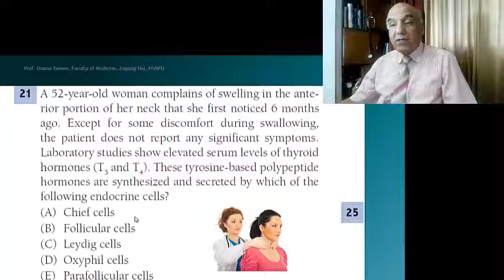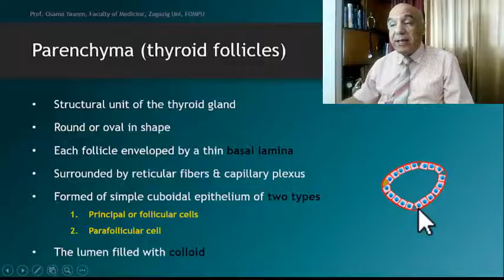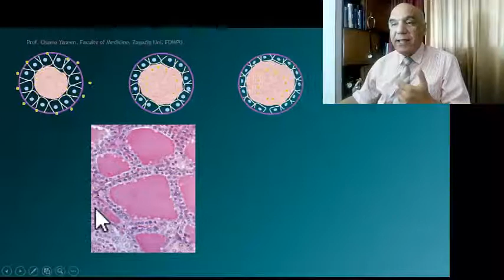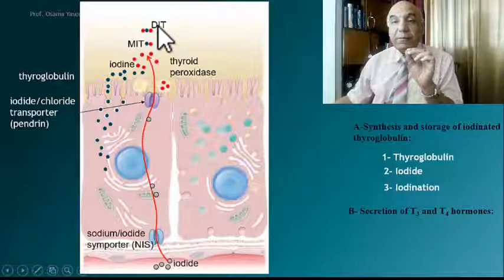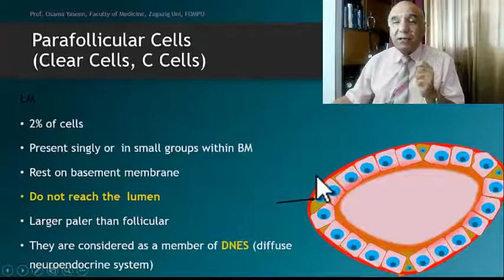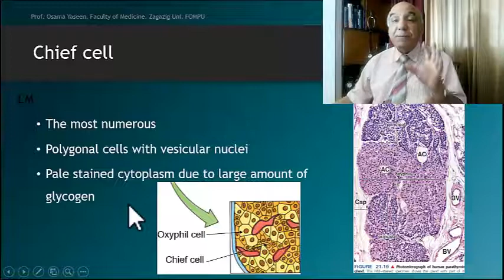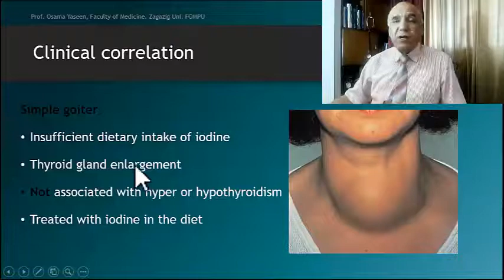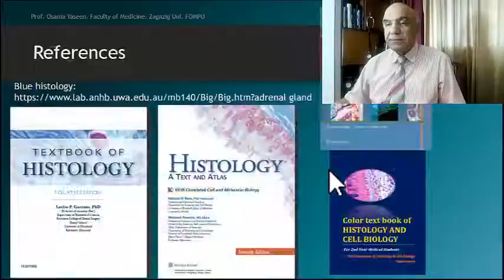Endocrine 2- Thyroid and Parathyroid Glands